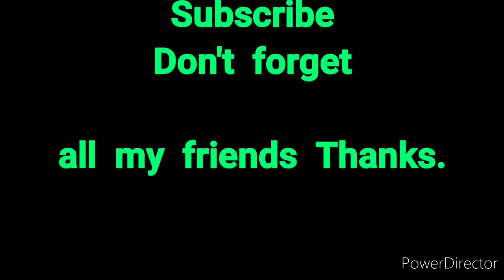Wa.si wata vlog video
Nisoenggipa sakantina ui.dapani ma.sie ra.ani ongchina